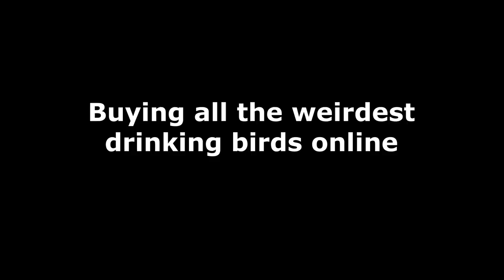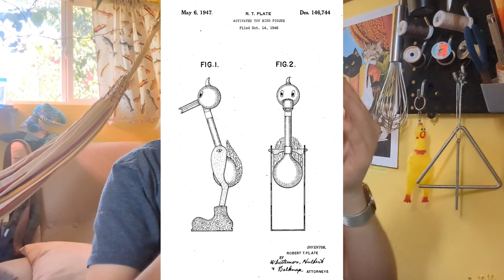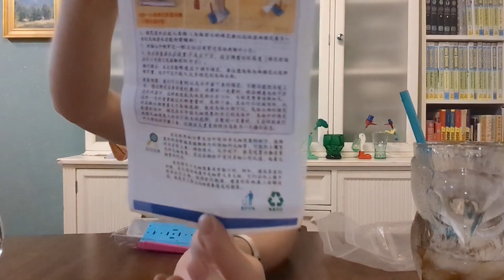I Bought The Strangest Drinking Birds On The Internet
I love my new flock of birds. They drink a lot of water though, I've had to refill their cups a few times already. Anyone got name ideas?

Let me know what you thought of this video, and what else you might like to see! I really want to buy those shoes.